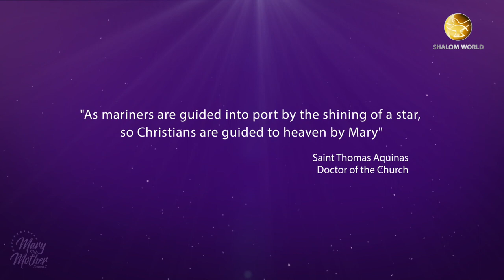The Grace and Peace of the Holy Rosary | Joseph Gulliford | Mary My Mother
Joseph Gulliford shares how Mother Mary became an integral part of his life, especially after visits to Medjugore.